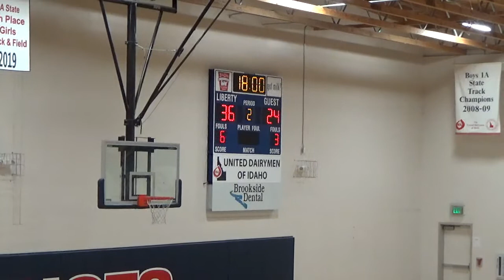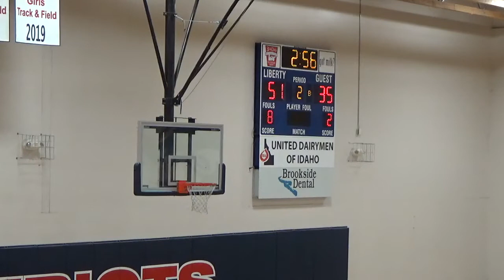JDUB Black vs four0six